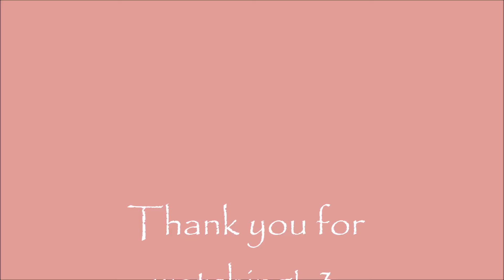Rosegold Smokey Eye Makeup Tutorial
Femme Couture - get corrected CC cream
Clinique - pore refining solutions: instant perfecting foundation
Femme Couture - mineral effects: illuminator powder
Clinique - cheek pop/blush pop: 01 ginger pop
Wet n Wild - coloricon bronzer: 739 ticket to Brazil
ELF - clear brow and lash mascara
ELF - long-lasting lustrous eyeshadow
Clinique - high umpact eyeshadow trio: sugar suger and rose wine duo
Clinique - eyeshadow duo: strawberry fudge
Mahya eyeshadow podwer - love yourself
Paula Dorf - baked eyeshadow essentials
Borchese - advanced lash defining mascara: black